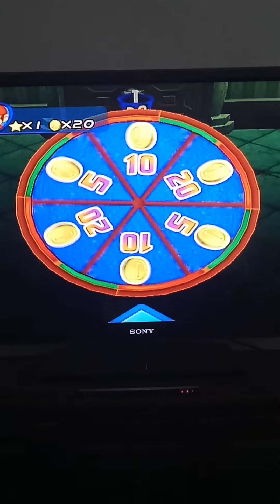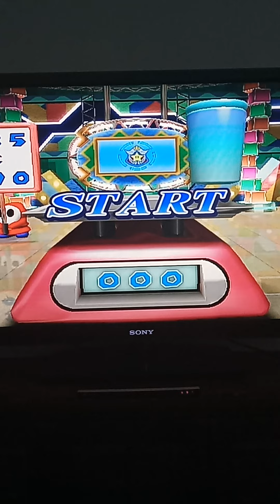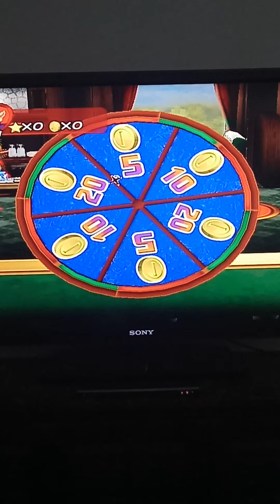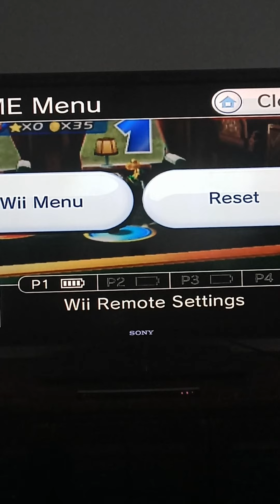mario party 8 star battle arena episode 32